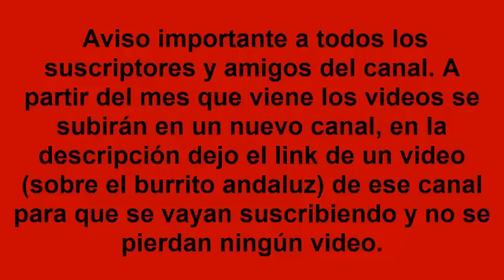El Becerrito Perdido, Trasladando El Ganado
Toros para todos.